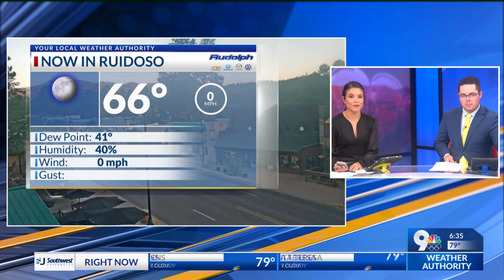Tuesday 9-hour forecast: Triple digits paired with partly cloudy skies